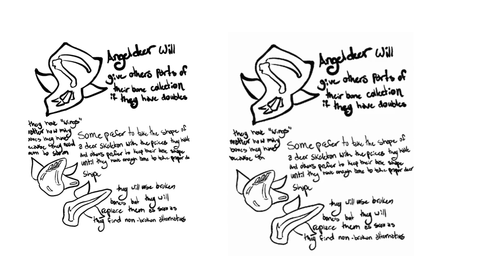How To Draw An " Angel Deer" Pt. 3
Ever wondered how a Sea angel and a Deer would look like if they were combined?
This video shows the cool and silly combination!

Sea angel's are a large group of small free-swimming sea slugs. They can be colourful and have wing-like structures.

Deer's are mammals that have slender legs, hooved feet and are covered with brown fur. There are many different species of deer that look similar to each other yet can vary in features.

Learn how to draw a "Angel Deer" and explore the goofy story behind this creative creature.
Don't be afraid to take out those drawing pencils and follow along!

By Illustration Team at Song Collab Studio